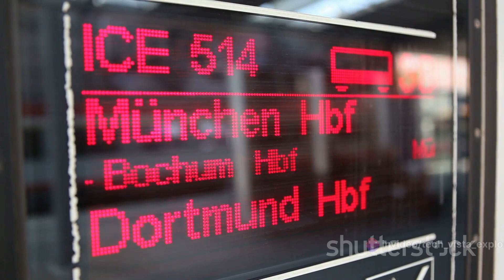World's Top 5 Fastest Trains :Zooming Through Technology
Join us on an incredible journey as we explore the fascinating technology behind the world's top 5 fastest trains! In this captivating video, we dive into the known facts and secrets that make these trains achieve mind-blowing speeds. From sleek designs to groundbreaking propulsion systems, we uncover the engineering marvels that power these incredible machines. Whether you're a train enthusiast or simply curious about cutting-edge technology, this video is sure to leave you in awe.

OUTLINE:

00:00:00 Introduction
00:00:13 Shanghai Maglev
00:00:39 Fuxing Hao
00:01:02 TGV in France
00:01:19 Shinkansen in Japan
00:01:41 Intercity-Express in Germany
00:02:03 Conclusion
00:02:37 Next Video Preview